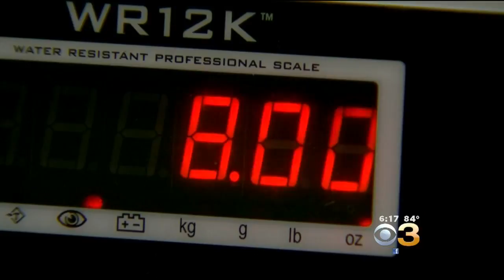Meat Cutters Compete For Rare Chance At Flyers Skate Zone In New Jersey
KYW's John McDevitt reports for CBS 3 Eyewitness News.